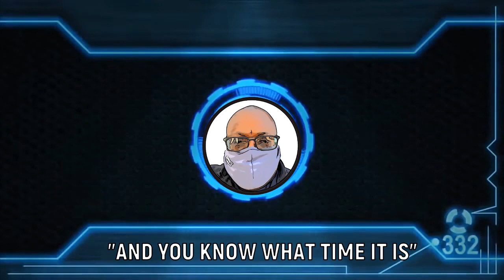Sha'Carri Richardson Gets ROASTED After 9TH PLACE FINISH In Nike Prefontaine Classic HUMILITY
Humility at times is a result  of Low self-esteem/ “Aug. 21,” she wrote alongside a video she posted on Instagram this week, “and I’m not playing nice.”

The message was clear: Weeks after a positive drug test cost her Olympic dream, Richardson was, in the video and in real life, ready to run again. On Saturday at Hayward Field in Eugene, Ore., though, her return to competition at the Prefontaine Classic did not go as planned.

This Race included all three Olympic medalists in her marquee event, the 100-meter dash, Richardson was beaten badly, finishing last in a time of 11.14 seconds. That was more than half a second behind the time of Elaine Thompson-Herah of Jamaica, the Tokyo gold medalist.

Thompson-Herah’s countrywoman Shelly-Ann Fraser-Pryce finished second, and Shericka Jackson came in third, replicating the podium from the Tokyo Olympics. Richardson, running in the Lane 4 spot reserved for the favorite, was out of contention after only a few strides.

“This last month was a journey for me, but that’s no excuse, because at the end of the day I’m an athlete,” Richardson said. “Today was a day, but it’s not every day. It’s not the end of the world. And like I say, if you count me out, jokes on you.”

In an interview even before she left the track, Richardson, 21, had oozed confidence after what was a fairly demoralizing performance.

“It was one race,” she said. “I’m not done. You know what I’m capable of.”

Disclamer
The views and opinions expressed Here on "Big Jay Let's Talk"  opinions are being expressed are those of the authors and do not necessarily reflect the official policy or position of "Big Jay Let's Talk". Any content provided by our Youtube Creators, bloggers or authors are of  their opinion, and are not intended to malign any religion, ethnic group, club, organization, company, individual or anyone or anything.